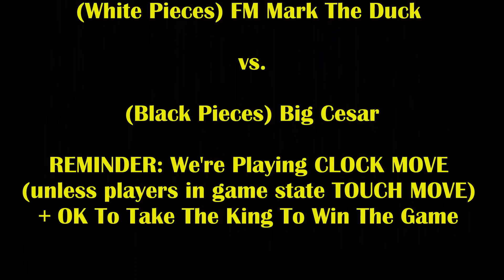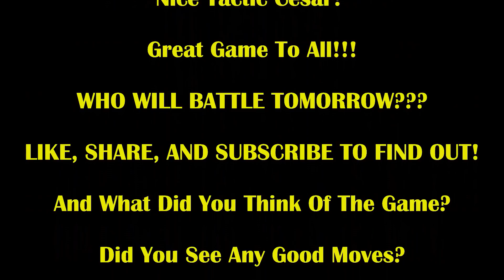Huge Trash Talker Takes Master's Queen! Beast Mode Ensues! FM Mark The Duck vs Big Cesar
Encourage Duck to Play More By Getting Him Coffee!
Get The NEW Duck Life T-shirt with Winston!

You can take the master's queen, but can you finish it???